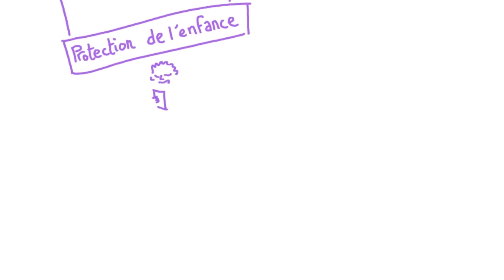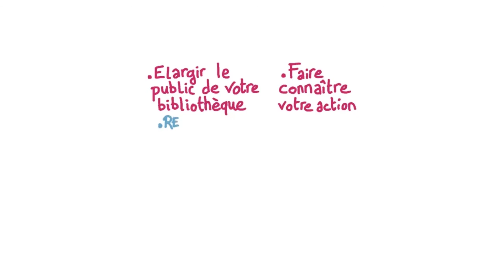Identification des publics spécifiques